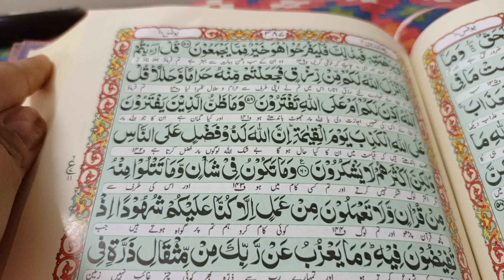Katori chana chaat